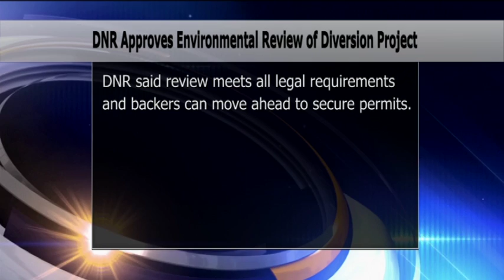Minnesota DNR Signs Off On Red River Diversion Environmental Review